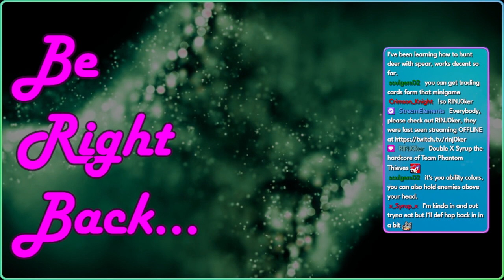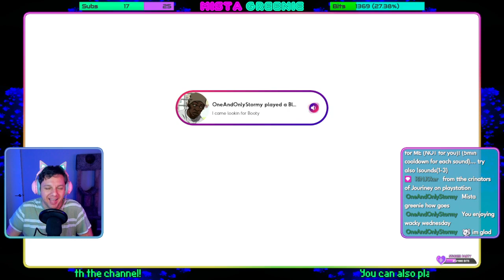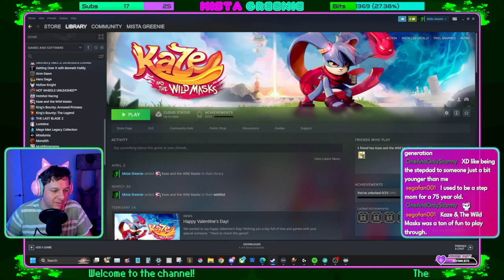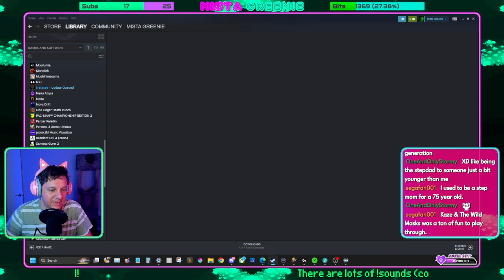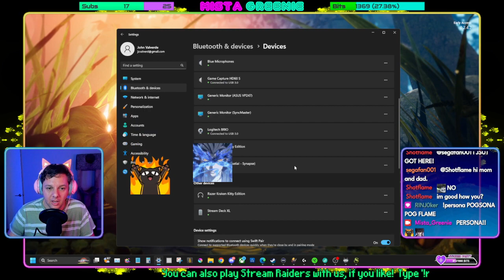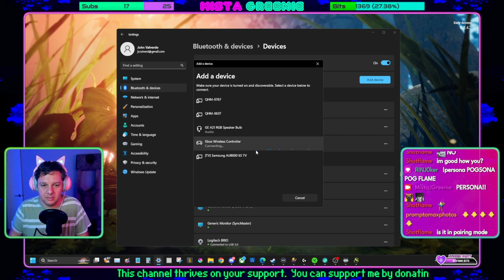04.05.23 Kirby 64 // Sky: Children of The Light - Legend of Puffball | !heeho !streamraiders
04.05.23 Kirby 64 // Sky: Children of The Light - Legend of Puffball | !heeho !streamraiders -- Watch live